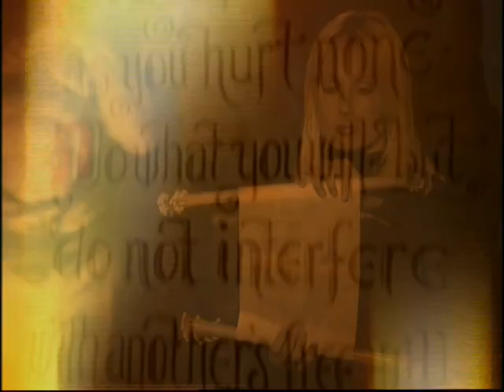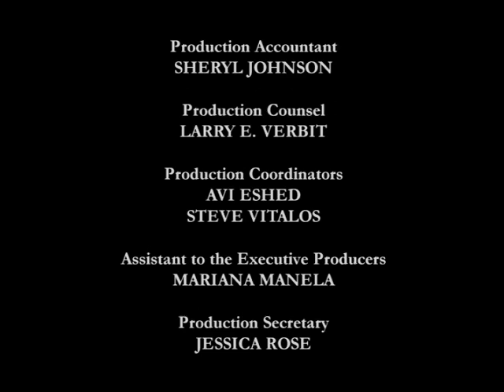Mad Mad House Season 1 Episode 1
Mad Mad House is a 2004 reality television series about a group of ten contestants competing for $100,000. The contestants live together in a house inhabited by another group of people known as the alts. The alts voted the contestants off by judging them on their ability to perform "trials" which were based loosely on the practices of each alt's lifestyle, and their behavior and attitude with the other guests. The show aired on the Sci Fi Channel in the United States and on Space in Canada. Reruns have also been aired on Fox Reality Channel.